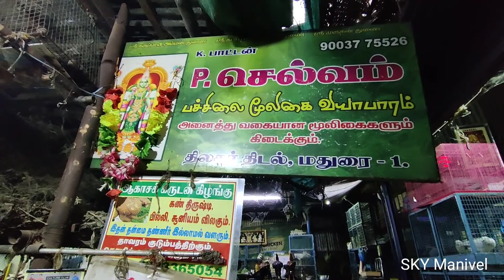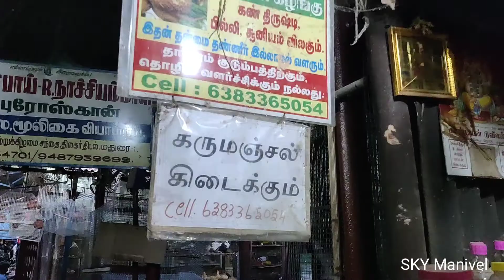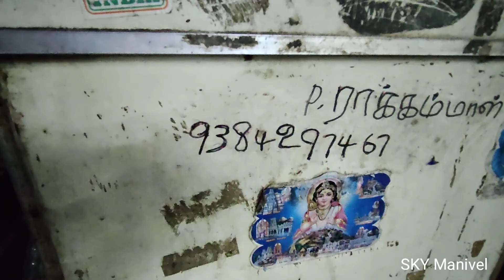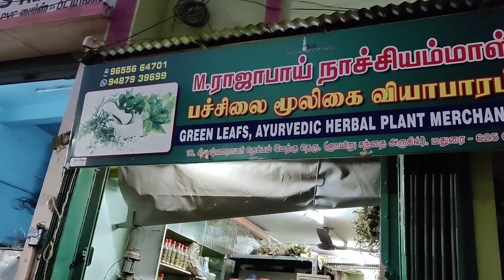Fresh Herbal Selling at Madurai || மதுரையில் மூலிகை செடிகள் விற்பனை || SKY Manivel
This video talks about the fresh herbal selling in Sunday Market at Madurai. Village people always get fresh herbals from their field. But city people may not get that much easily. Interestingly, in Sunday Market at Madurai, Tamil Nadu, India there are may herbal shops where fresh herbals are available daily and many people are involved in this task generation after generation. The herbals are collected from the wild and farmers field and sold here! Public and vaithiyas are purchasing from them and getting the benefit out of it! Such herbal markets should be available in each and every cities for benefit of the people in the current situation like Corona pandemic.